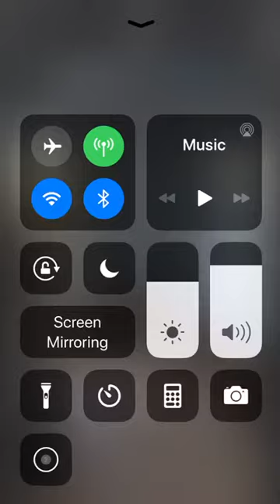Gym memberships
Dazzys gym